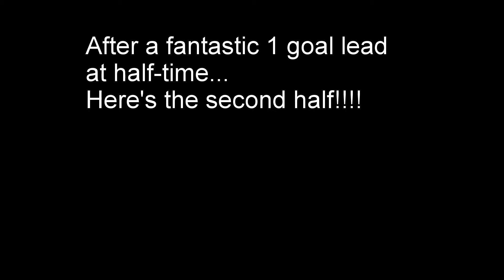Manchester United versus Liverpool Singapore fans highlights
Official Liverpool FC Fan Club (Singapore)
Manchester United versus Liverpool
Live Game Gathering 16th March 21014
@ Riverview Hotel